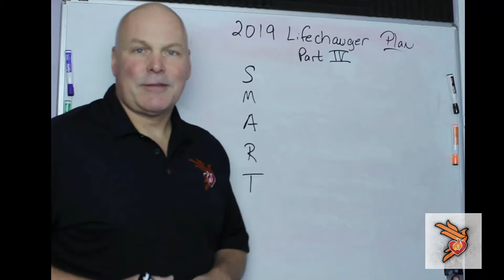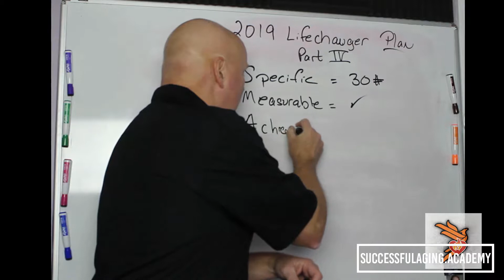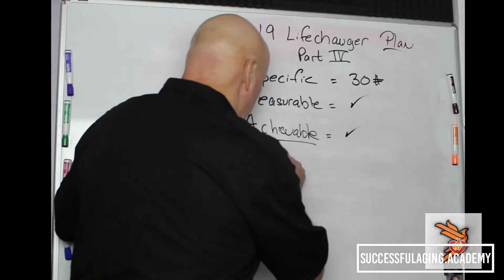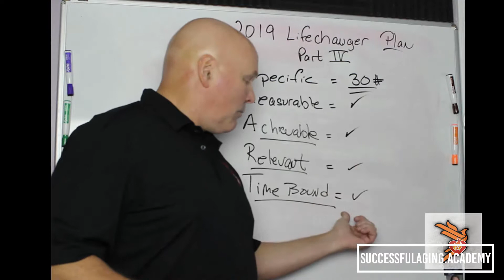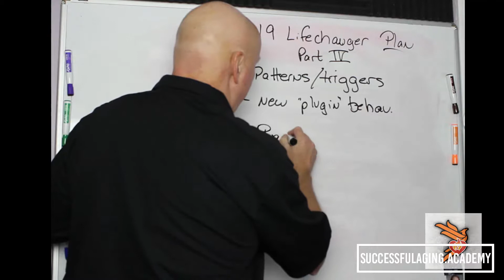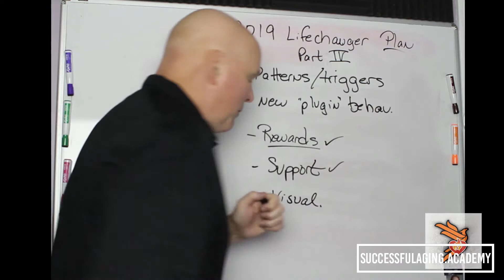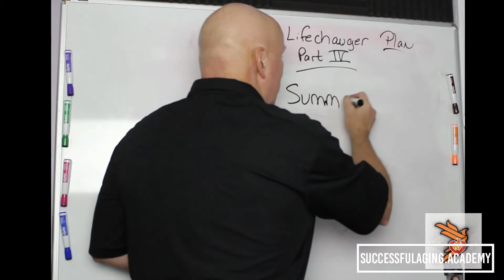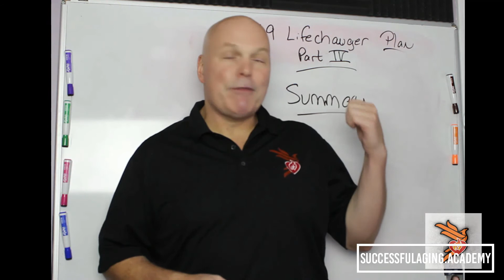2019 LifeChange Planning - Part 4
2019 LifeChange Planning - Part 4